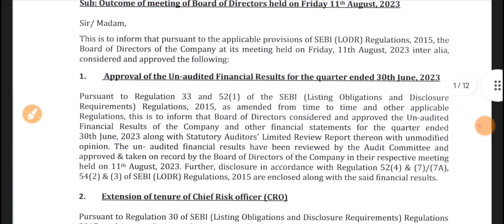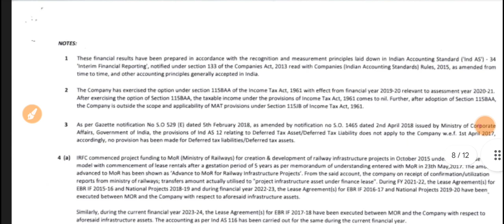IRFC Q1 Results 2023 🔴 IRFC Results 🔴 IRFC Share Latest News 🔴 Indian Railway Finance Corporation